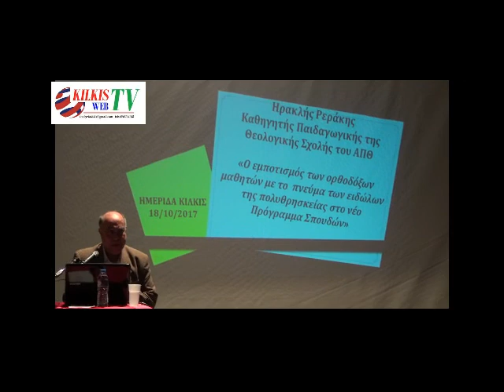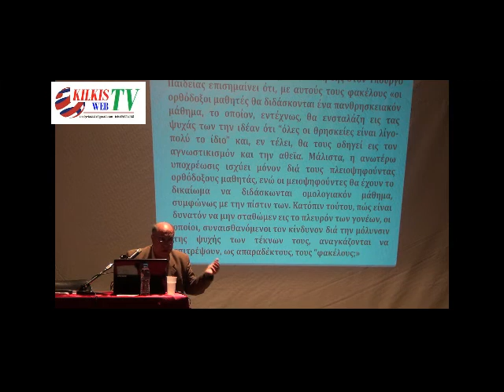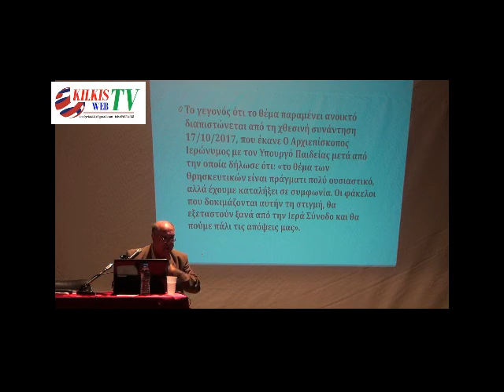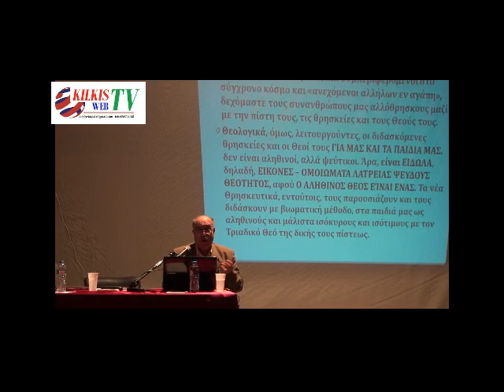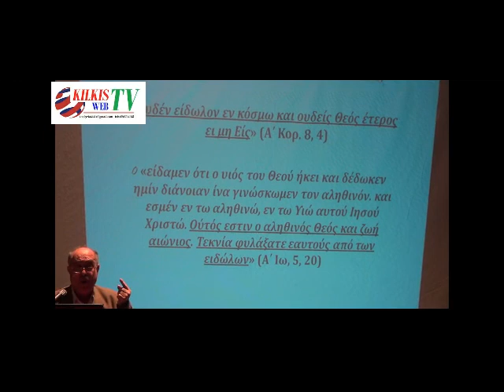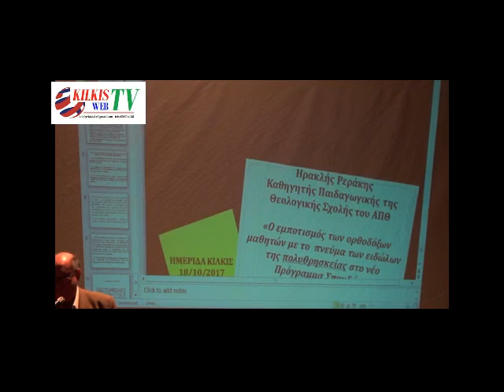ΕΣΠΕΡΙΔΑ ΓΙΑ ΤΑ ΝΕΑ ΑΠΑΡΑΔΕΚΤΑ ΒΙΒΛΙΑ ΤΩΝ ΘΡΗΣΚΕΥΤΙΚΩΝ 18 10 17